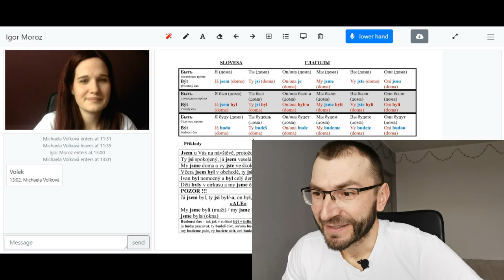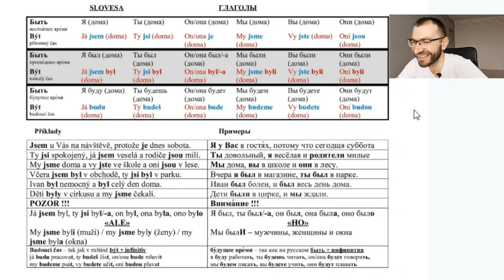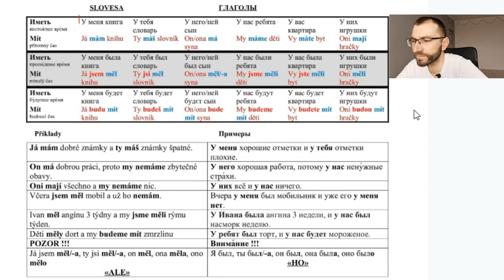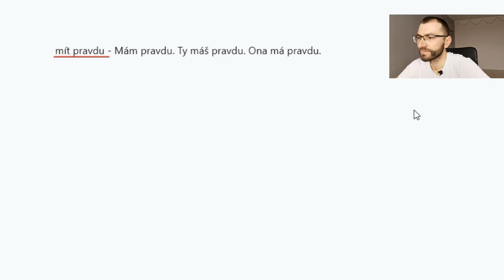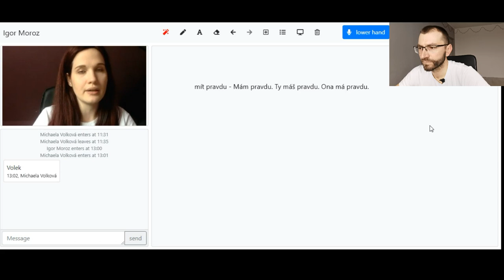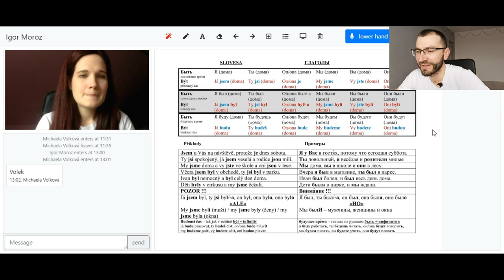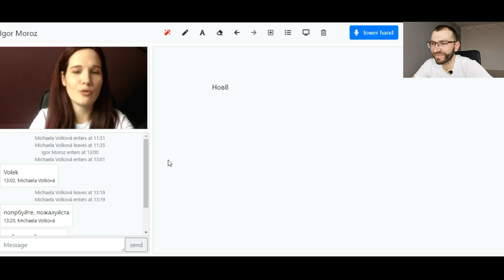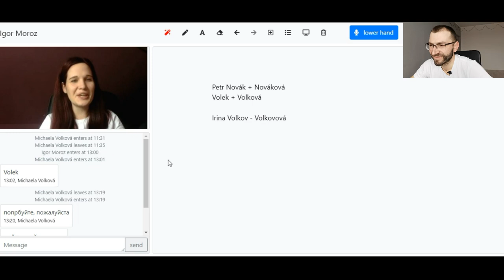Один урок чешского языка с CZECH INSTITUTE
Привет.
Сегодня вы находитесь на онлайн уроке языковой школы CZECH INSTITUTE, в которой мы учим чешский язык. В этом выпуске мы покажем вам как проходят уроки в школе, а преподаватель ответит на самые популярные вопросы.
За это видео выражаем огромную благодарность куратору - преподавателю языковой школы CZECH INSTITUTE Михаэле Волковой.
Ребята, поддержите это видео своими лайками, репостами, комментариями👍👍👍 Всем спасибо.
- при регистрации и выборе курса пишем в комментариях промо-код MOROZLIVE_CZINST
- получаем скидку минимум 200 крон от цены курса за 1го человека, 2 и больше - 500 крон от цены курса.

Оформление страховок для воссоединение семьи в Чехии и других видов, с промо-кодом Morozlive больше скидка:
Александр Литвиненко Контакты:

Друзья!
Для поддержки и развития  канала:
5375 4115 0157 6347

У нас новая цель на канале, просим вашего участия:
Для этого нужна ваша помощь, нужно сделать всего 4 действия:
3. Написать комментарий
4. Поделится видео.